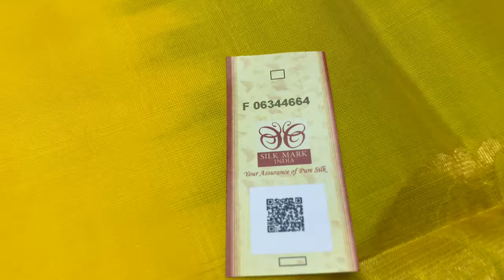BORDERLESS SOFT SILK SAREES | PREMIUM QIALITY SILK SAREES WITHOUT BORDER | VARNAA SOFT SILK SAREES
BORDERLESS SOFT SILK SAREES @ 6200/-

Varnaa
11/137c, cheran nagar,
Annur Road
Sirumugai ,
Coimbatore dt.
Tamil nadu